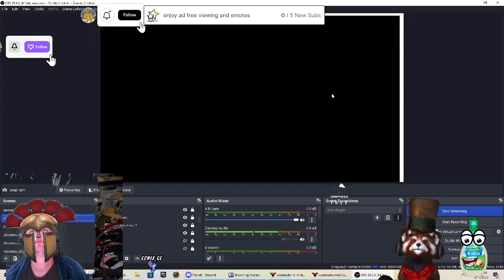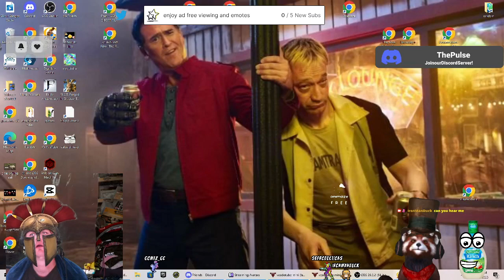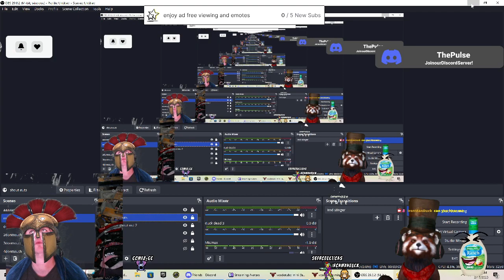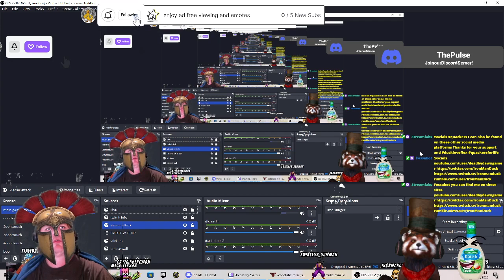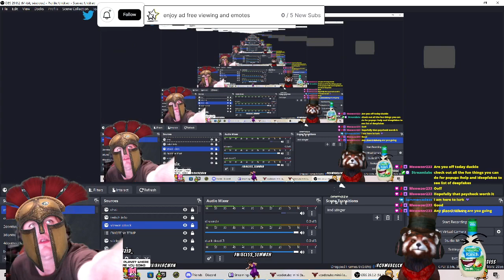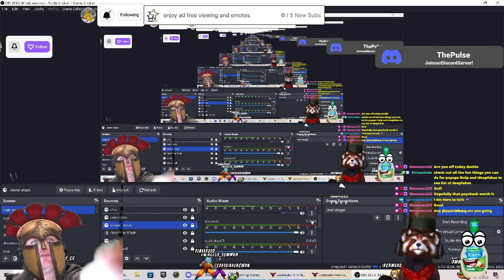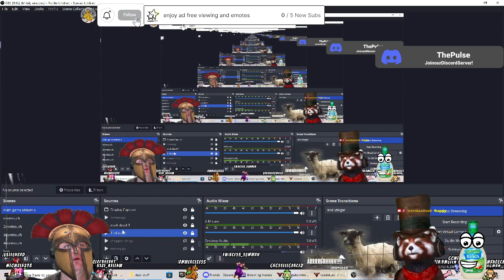join me in my conquest for bread and grapes and fun chats 2 17 23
discord Want a chill no pressure discord, just friends and memes. Myself, @AfieeBlackheart, and @mewarriorwoman would love to have you be part of the thepulse

I post all kind of content here is some links to find me

You can find memes I post on Twitter

I been streaming on @Twitch my tag there @Ironmanduck  looking to grow what are some things you like to watch in @Twitch
I upload all my content to @youtube tag @deadbydawngamer  and @rumblevideo @Ironmanduck stop by let interact and get to know each other and have  fun